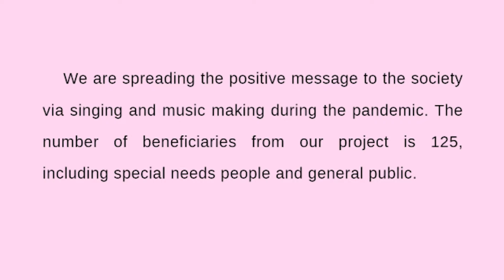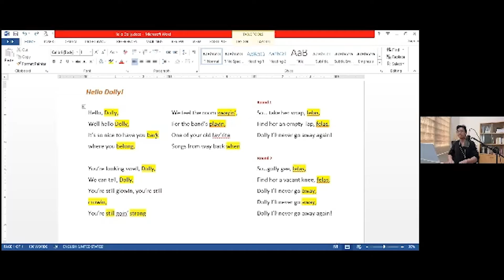Projects For Happiness 2021 | Come Together A Music Project of Hope and Happiness | UPM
Students from Faculty Of Human Ecology,  Music department helped people to alleviate pandemic fatigue by releasing stress and anxiety through singing. Besides instilling happiness to the public through singing, this project sent love and united people from different societies by making music together.

Project ID & Title: PFH21-04 Come Together - A Music Project of Hope and Happiness
Name of University: Universiti Putra Malaysia (UPM)
Project implementation date: June - November 2021
Location of project held: Virtual Platform (via ZOOM)
Beneficiary: Special Needs Peoples & the Public
Number of beneficiaries: 125

“Music always brings happiness to people. This project proved again what I always believe.” -- Chang Lok Yew

"In times of hardship, music has the power to uplift us, to remind us of the strength we have as a united voice. This project gave us an opportunity to see the people's will through music, persevering against the struggles that we all face." -- Muhamad Haziq Bin Muhyidin